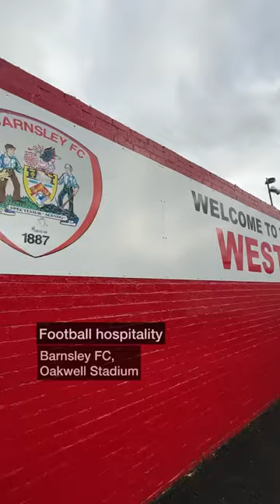Checking out Barnsley hospitality inside Legends Suite⚽️